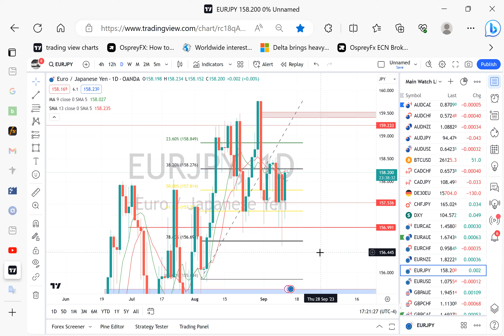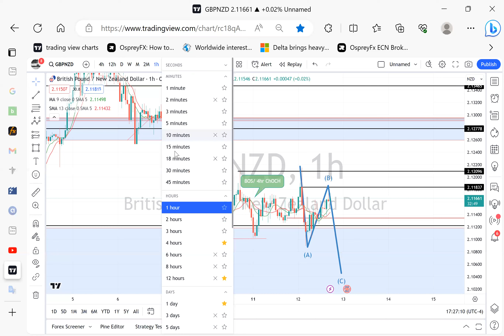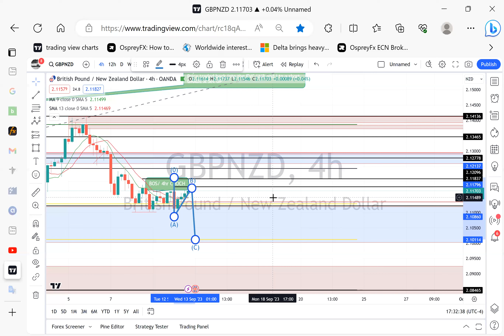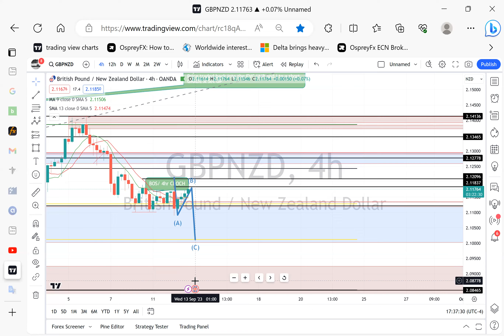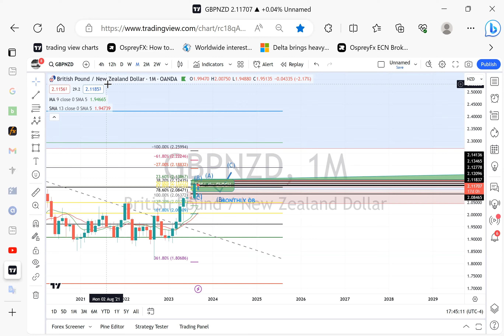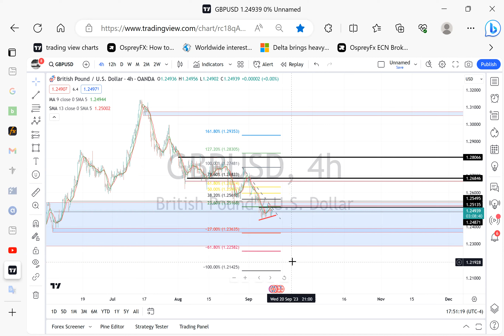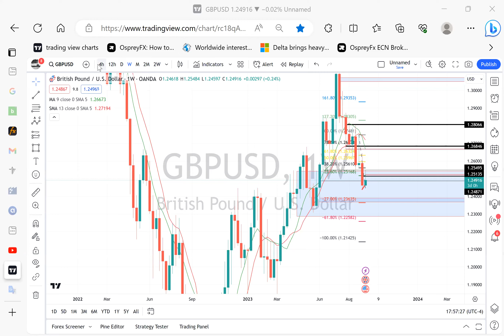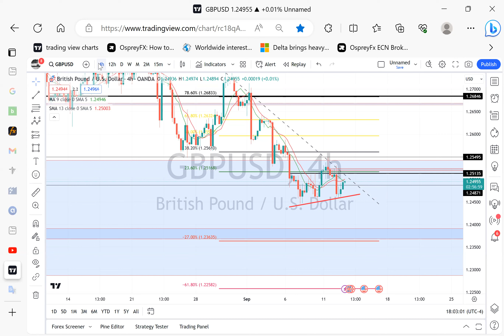Top-Up Tuesday ft Todd | Mid-Week Market Analysis Meeting | SMC | 12.09.23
Today I am sharing a trade set up that I use EVERY week to find massive success in the market. It is based on the power of 3 (ICT Concept).